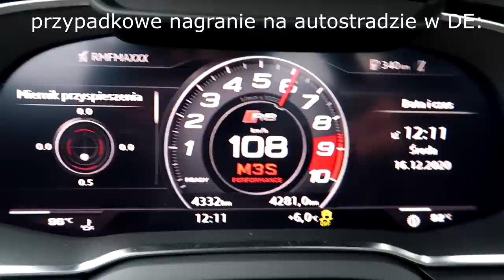Jeżdżę Audi R8 Green Hell Edition - jedną z 50 sztuk na świecie! 620HP v10 5.2l